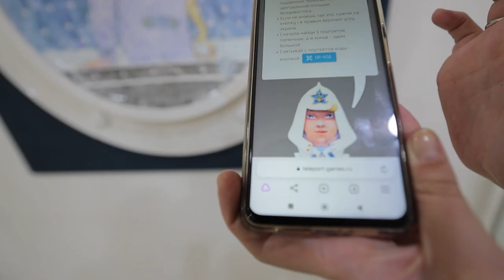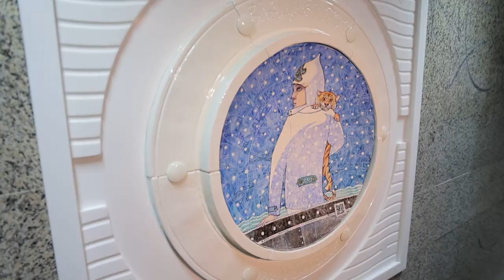Новые барельефы украсили переход у центральной площади Владивостока.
Шесть новых барельефов украсили подземный переход у центральной площади города. Общественное пространство преобразилось в рамках реализации проекта «Туристский код Владивостока».